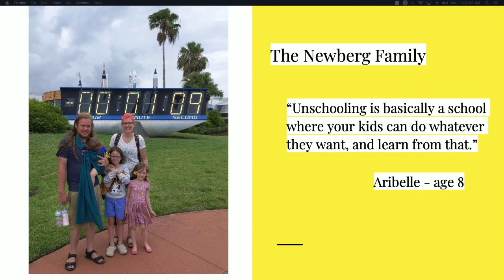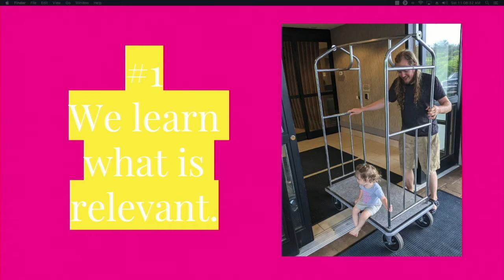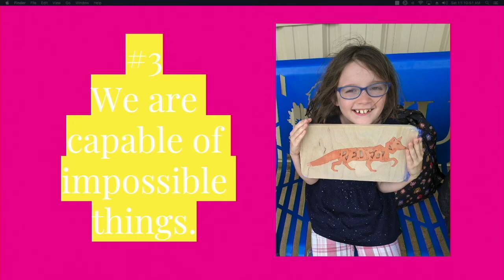How Does Unschooling Work?: 3 Beliefs That Drive Our Learning - Colorado Homeschool Conference 2021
How does unschooling work? Why does unschooling work? At the Colorado Homeschooling Conference in Colorado Springs, Ashley Newberg shares about the principles that drive their unschool learning and what it looks like to be unschoolers in 2021.